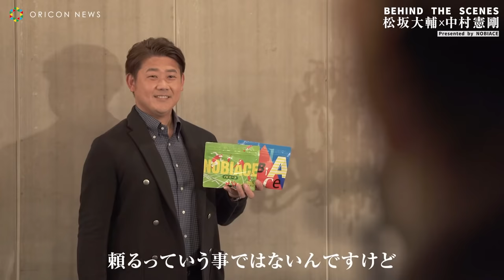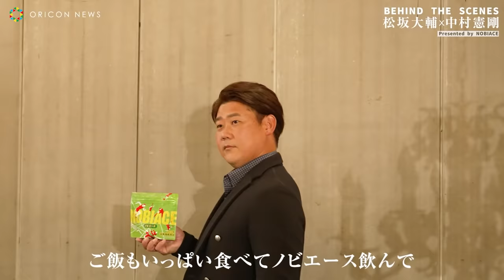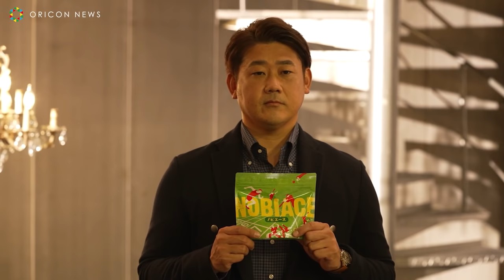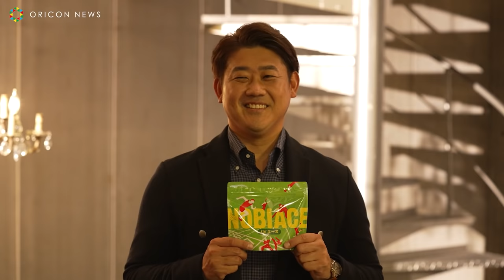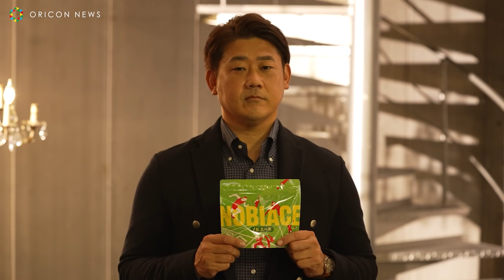松坂大輔&中村憲剛、中高時代のエピソードや独自のスポーツ論を明かす豪華同級生対談が実現 『NOBIACE』新WEBCM&メイキング映像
昨年、23年の現役生活にピリオドをうち、今年からニュースキャスターなど新たなスタートを切った松坂大輔が出演する、中高生のためのドリンクサプリ「NOBIACE(ノビエース)」のWEB CMが公開された。

　また、CMの公開を記念した特別企画として、以前よりアンバサダーを務める中村憲剛との豪華同級生対談映像も公開。同い年の二人のアスリートがお互いをリスペクトしている話から、独自のスポーツ論、中高生時代のエピソード、自身の子供への教育論など、同年代のトップアスリート同士だからこそ話せる、普段なかなか聞くことのできないエピソードの数々は必見。

0:00 CM
0:21 インタビュー対談
15:13 メイキング